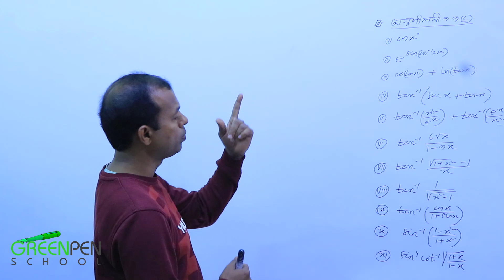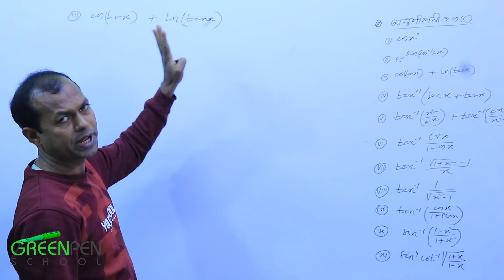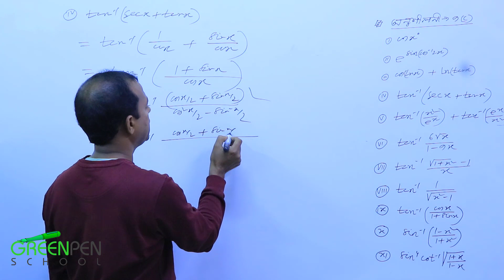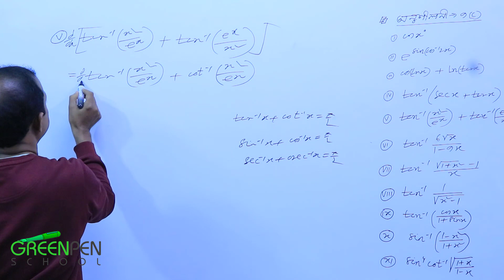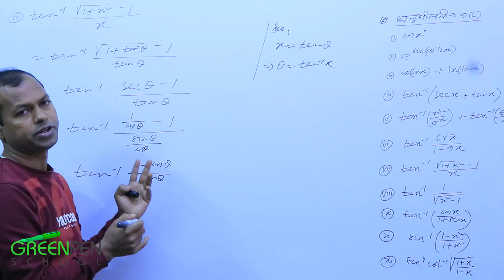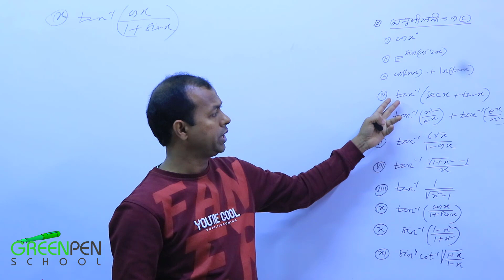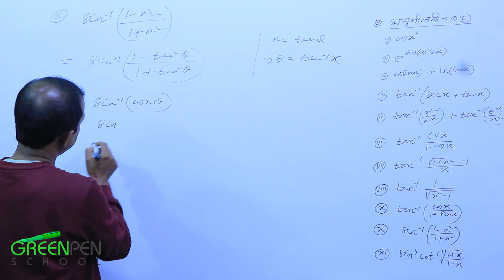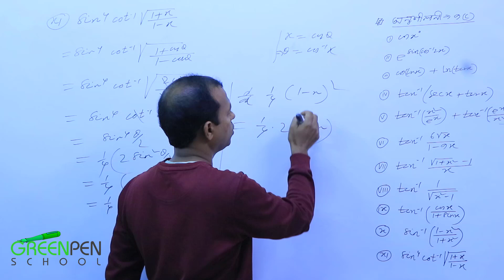06. Derivative of Composite & Inverse Function || সংযোজিত এবং বিপরীত ফাংশনের অন্তরজ || Part-06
06. Derivative of Composite & Inverse Function || সংযোজিত  এবং বিপরীত ফাংশনের অন্তরজ || Part-06

HashTags.